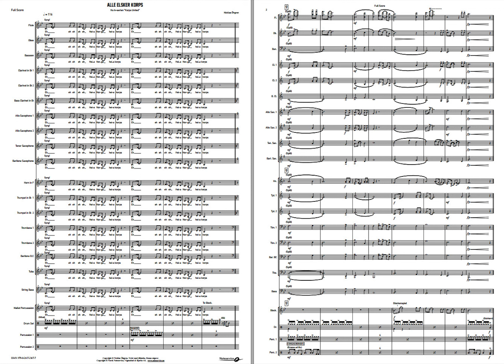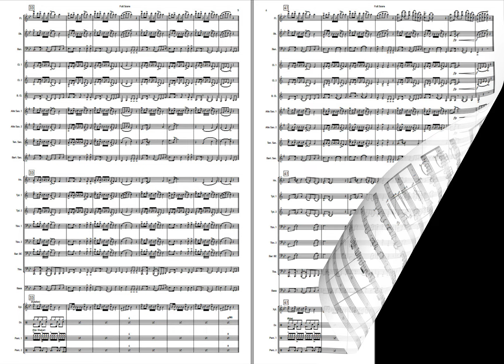Alle elsker korps - Nicklas Öhgren. Available for Brass and Concert Band, Grade 2,5.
For brass band version purchase:
Coming soon!
For digital brass band version purchase:
Coming soon!

«Alle elsker korps» (Everyone Loves the Band) is a song from the TV series «Korps United», about 10 immigrant women in Norway , none of whom have ever played an instrument before. We follow them as they learn and bond through music, with a goal of playing the parade in front of the Royal Palace in Oslo on the 17th of May, Norway's Constitution Day.

This happy song, written by Nicklas Öhgren on the morning of the bands first rehearsal, has become main theme of the TV-series. Is a catchy tune, that is guaranteed to enliven your audience!

A brass band arrangement of the song is in the works!